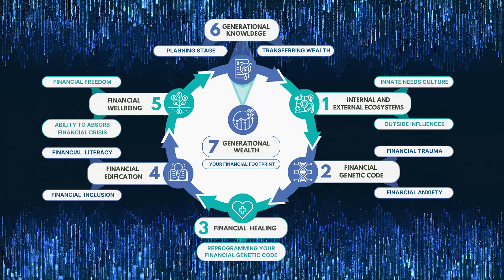The New Wealth Wave Podcast - Episode 4: Generational Wealth With Martin C. Johnson, ESQ.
Today we delve deep into Stage 6: Generational Wealth featuring our esteemed guest, estate planner Martin C. Johnson, ESQ.

This episode promises to be a wealth of information focusing on state planning and discussing the differences between wills and trust. We will also provide you with valuable insights into the advantages and disadvantages of designing your trust as your life insurance beneficiary while exploring the significance of considering a fiduciary in your state planning journey.

To learn more about Dr. Joaquin Wallace and the Generational Wealth Model,